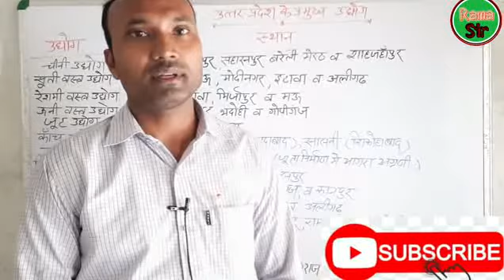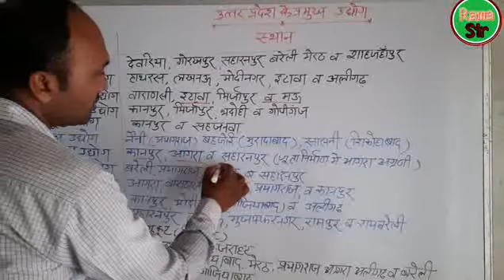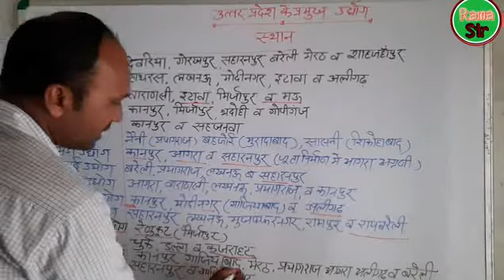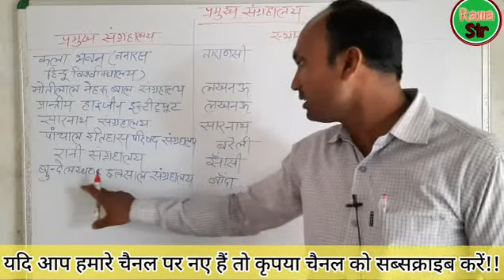उत्तर प्रदेश के प्रमुख उद्योग || उत्तर प्रदेश के प्रमुख संग्रहालयों की सूची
About this video इस वीडियो में आप उत्तर प्रदेश के प्रमुख उद्योग एवं उत्तर प्रदेश के प्रमुख संग्रहालय  का अध्ययन करेंगे

जो विभिन्न प्रकार की प्रतियोगी परीक्षाओं जैसे उत्तर प्रदेश लेखपाल भर्ती परीक्षा उत्तर प्रदेश से संबंधित अन्य सभी परीक्षाओं के लिए अत्यंत महत्वपूर्ण एवं उपयोगी है!